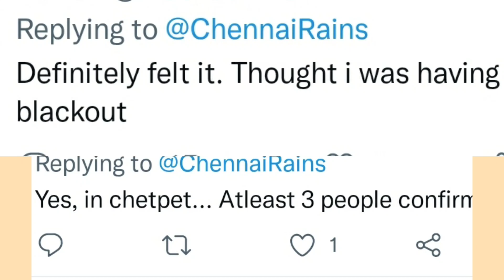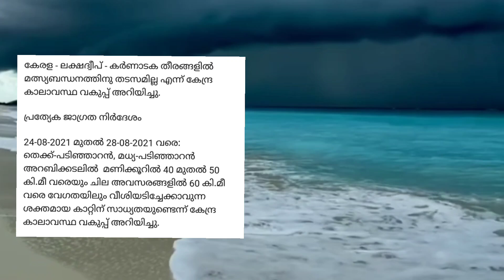കേരളത്തിൽ Yellow Alert I earthquake today I kalavastha news today malayalamI rain newsI weather news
earthquake in bengal sea create tremors in tamilnadu

kalavastha news today live malayalam